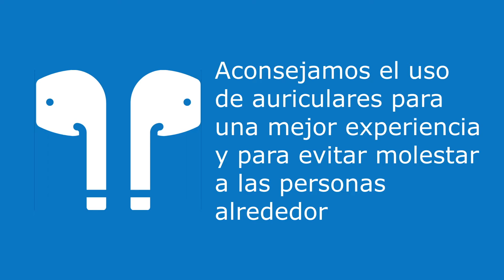01 Instrucciones Previas JUDERÍA DE CÓRDOBA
Pulsa en el siguiente enlace para acceder al mapa de situación de la visita guiada:

Por favor ten en cuenta que todas las eventuales promociones mencionadas en los videos ya no están activas.

¿Sabías que el vendaje se utilizó ya en el siglo X en Córdoba y que un médico judío, también cordobés, recomendó la aromaterapia y la musicoterapia? Todo esto y mucho más podrás descubrir en la ruta "Judería de Córdoba", a tu ritmo, sin aglomeraciones. ¡Disfrútala!

¿Buscando un tour privado por España?  Nos encantaría guiarte en persona.  Contacta con nosotros desde